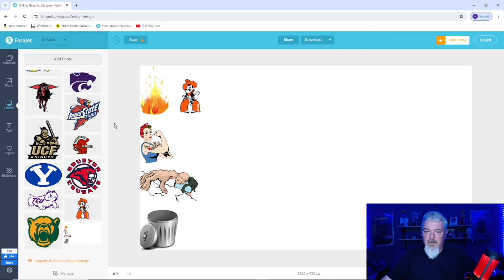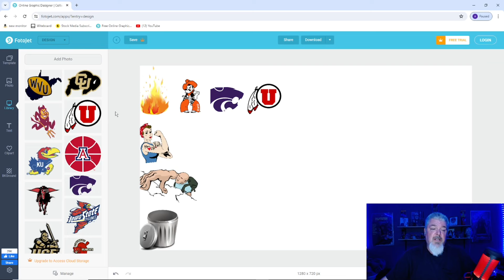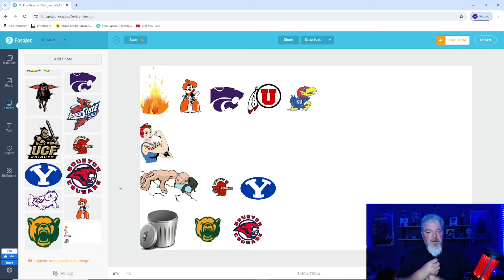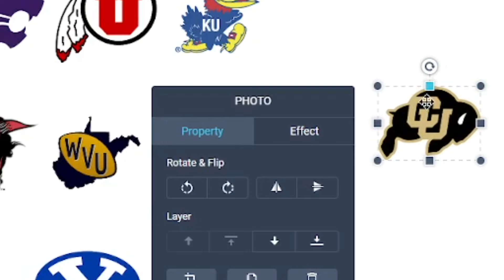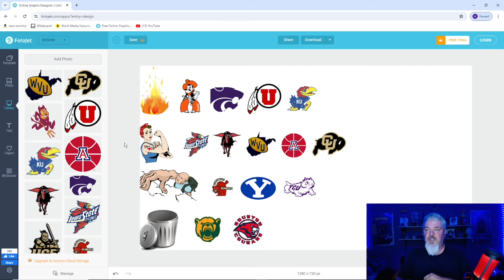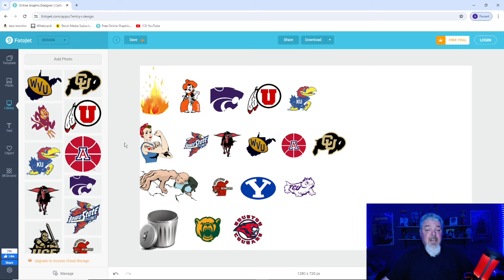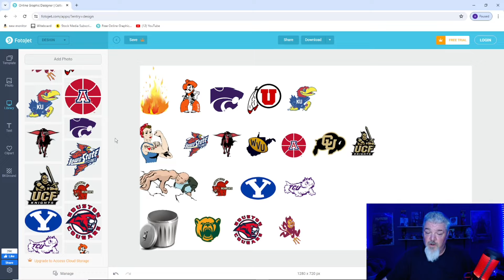Big 12 tier list 2024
Ranking the Big 12 for the 2024 season. It's a hoot